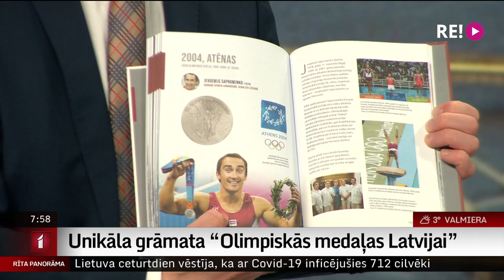Intervija ar sporta žurnālistu Anatoliju Kreipānu un LOK prezidentu Žoržu Tikmeru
Grāmata, kas apkopo vēsturi un palīdz uzzināt faktus. Grāmata, kas mudina tiekties pēc ideāliem un atgādina piemērus. Tas ir Latvijas olimpisko medaļu un to izcīnījušo sportistu uzskaitījums – pirmais, kas tik plaši apskata visu Latvijas 117 medaļnieku sasniegumus.
Grāmata “Olimpiskās medaļas Latvijai” klajā nāk tieši Latvijas olimpiskās komitejas simtgades priekšvakarā. Un šorīt par izdevuma ieceri, formātu un tajā ietverto informāciju runāsim ar Latvijas olimpiskās komitejas prezidentu Žoržu Tikmeru un sporta žurnālistu Anatoliju Kreipānu.